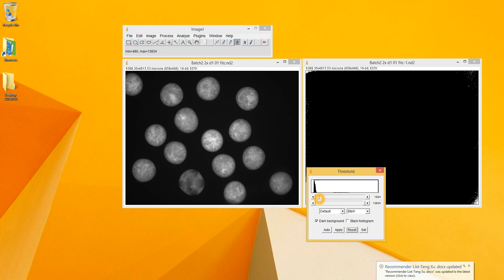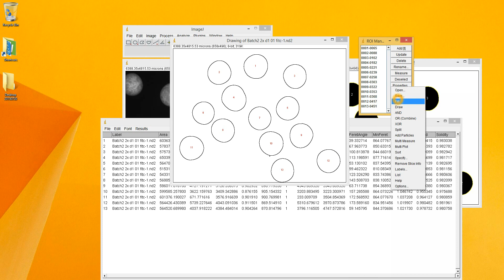ImageJ Tutorial: Microsphere size measurement